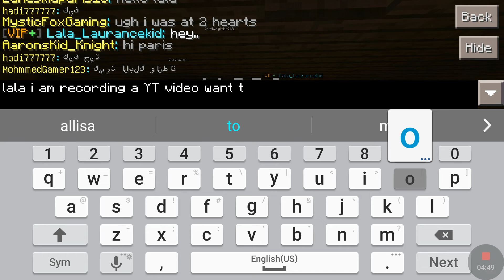THERE'S NO TIME TO EXPLAIN JUST FOLLOW ME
Babies in minecraft are soooo cute so I share ther cuteness with you guys.